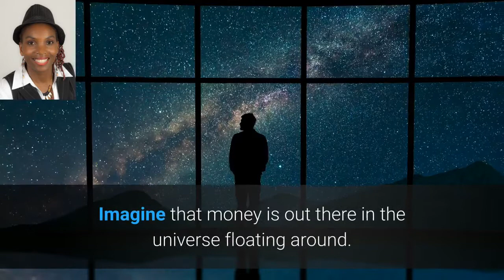🆕Think And Grow Rich Chapter 2 Summary👉🏾 Think And Grow Rich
This video is all about think and grow rich napoleon hill book review valuable information but also try to cover the following subject:

Youtube is the best place to visit when looking for videos about think and grow rich napoleon hill book review.
Think and grow rich napoleon hill book review is clearly something that interests you and other individuals so I made this video about this topic.
Our channel has other related videos concerning napoleon hill think and grow rich, think and grow rich and think and grow rich summary
Have I answered all of your questions about think and grow rich napoleon hill book review?
People who searched for napoleon hill think and grow rich also looked for think and grow rich.
Think and grow rich metaphor 0:16
Your mind 0:20
Your thoughts 0:24
Your feelings 0:56
Your Actions 2:01

We help fans of the #1 best seller book by Napoleon Hill Think and grow rich learn how to understand and apply the 13 principals of success outlined in the book so that they can learn how to develop success consciousness and achieve financial FREEDOM.
Hi am Angela founder of in this video i want to talk to you about how to think and grow rich to do this am going to use the metaphor of your marvelous mind being like the most fertile land in the universe, imagine the thoughts that we think research shows that we have 70 thousand thoughts going through our mind everyday .
Imagine those thoughts are like seeds which we are continuously planting into this fertile land.
So what i want you to do starting right now is to consciously think only think about the things that you want think about what it would feel like having achieved your goals your dreams what would your life be like?
Imagine your feelings are like the sunshine that these seeds need to actually grow and nurture so feel as if you already have achieved your goals, act as if you have already achieved your goals don`t wait for things to happy for you to actually start acting and feeling as if you have already achieved your goals. Youre thinking how do i do that Angela how do i do that when am not there yet.
I want you to take a second to stop and look around you right now and start to feel grateful, feel grateful for what you already have right now.
If you are fortunate to be in a country where you are actually listening to me over the device you are right now, you are so fortunate.
Be grateful for that to have the ears, and the eyes to receive this message  last but certainly not least act imagine watering those seeds, water is the action we need to take to bring us closer and closer and closer to those dreams. So you thinking right Angela that makes sense think and grow rich but how do i actually do this well youre in the right place at the right time.
I want to give you access to this amazing amazing life changing course thats designed to actually reprogram your mind to think and grow rich, so click the link in the description and you will get access to this transforming course for free for the next 21 days. Youre still there watching this video go ahead click the link in the description and i will see you on the inside, thank you so much for taking the time to watch this video to the very end, have a wonderful day, thank you.